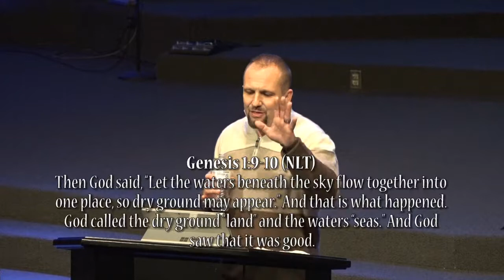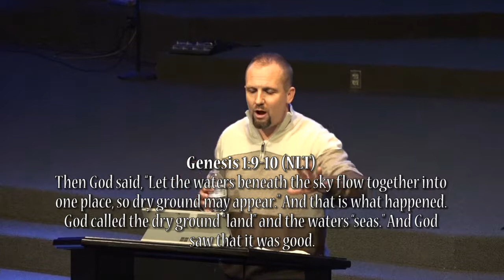Daily Momentum, 2-13-18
Serenity Village
Pastor Jed Lindstrom